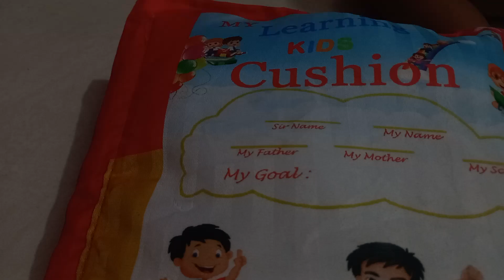autism bachche ko day kaise sikhaye